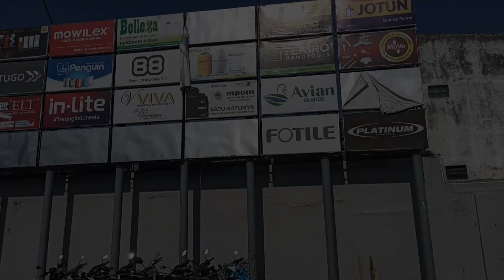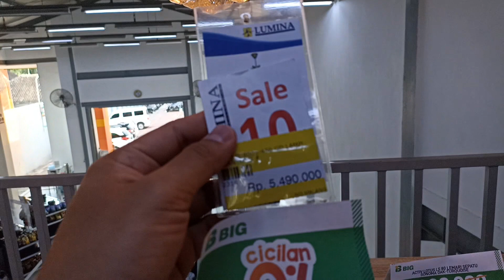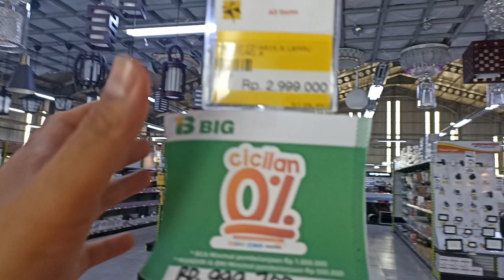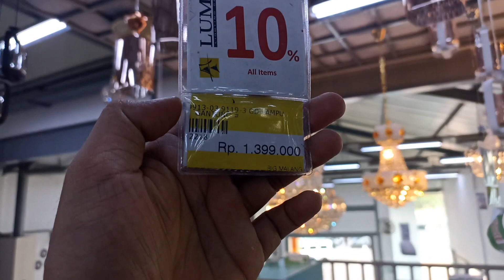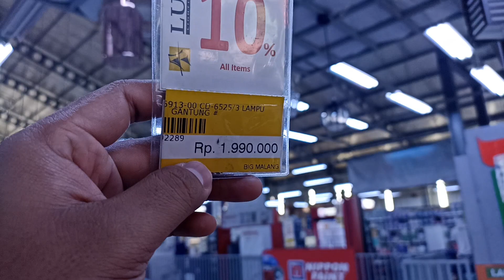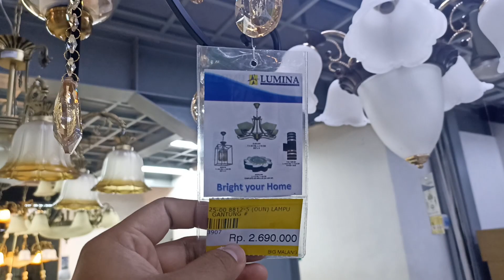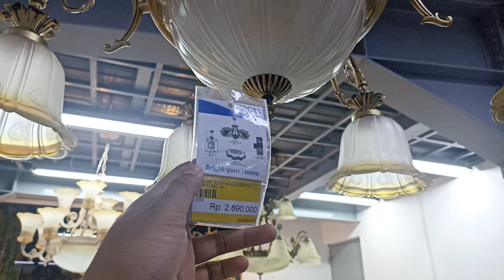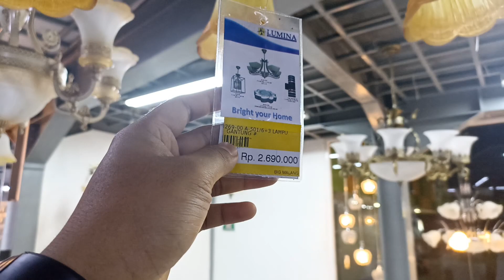Review Lampu hias dari Lumina ‼️ beragam pilihan gaya dan motif nya 💯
Review lampu hias dari Lumina, yang memiliki banyak pilihan gaya dan jenis lampu hias gantung, ada diskon 10% dan ada juga promo angsuran
Segera kunjungi Gerai nya di
 BIG ( bangun indah graha) jl ir rais mergan kec sukun Malang
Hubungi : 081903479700